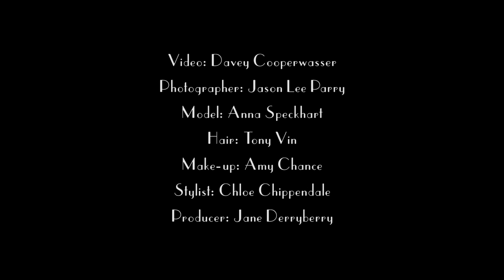Vanessa Mooney - Summer 2017 (Anna Speckhart)